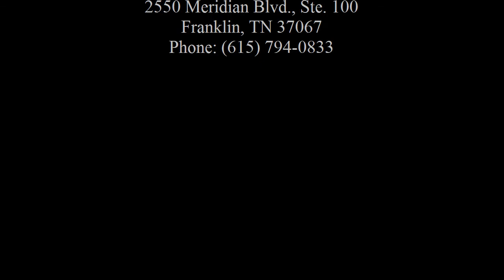Kyra Scoville: - 914 Timberside Dr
Stonebrook/Greystone

Zeitlin & Co., Realtors
2550 Meridian Blvd., Ste. 100